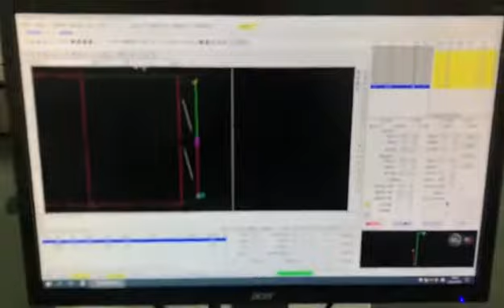Steel rules bending machine TSD 830 for wooden die cutting die making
Steel rules bending machine TSD-830 for wooden die cutting die making.(New design & software)